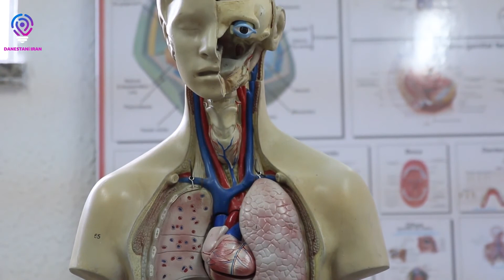دانستنی |۱۰ واقعیت اسرار آمیز درباره قلب‌ | دانستنی های قلب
قلب یک عضو منحصر به‌فرد است که هم دارای عضله
و هم دارای بافت‌های عصبی می‌باشد. وظیفه قلب به‌عنوان عضوی از سیستم قلبی عروقی،
پمپ خون به درون سلول‌ها و بافت‌های بدن است.
آیا می‌دانستید که قلب حتی اگر درون بدن نباشد، می‌تواند به تپیدن ادامه دهد؟
در اینجا با ۱۰ واقعیت اسرار آمیز درباره قلب‌ آشنا خواهید شد.

به کانال |دانستنی ایران|خوش آمدید
ما با موضوعات ودانستنی هایی که مردم از آن بی خبر هستند
کنجکاوی را برانگیخته و آنها را به شیوه ای سرگرم کننده
و لذت بخش ارائه می کنیم

این ویدیو ها رو هم از دست ندهید

دانستنی ایران
دانستنی های ایران
دانستنی
دانستنی ها
دانستنی های جالب
دانستنی جالب